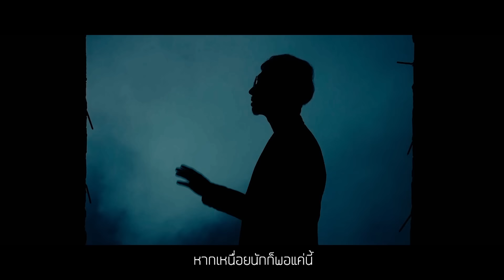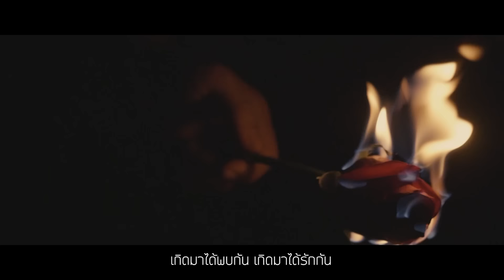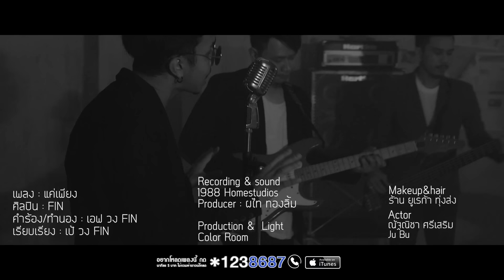แค่เพียง - FIN 【 OFFICIAL MV】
เพลง แค่เพียง
ศิลปิน  FIN
คำร้อง/ทำนอง เอฟ วงFIN
เรียบเรียง เป้ วง FIN

บันทึกเสียง 1988 Homestudio
Mix & Mastered  by  Steve thai

Demo Recording : ชานนท์ รัตนสุภา

Drum : จอร์ช    กมลชัย แก้วตาทิพย์
Bass : เบียร์      ชัยพล ฉุ้นย่อง
Piano : เป้  ศักราช ปราบไพรี
Guitar : ไทด์  ผไท ทองลิ้ม
Chorus : พีท พิทยา ชูช่วย

Production
Color room Production
เป้  พิรุฬ สุขขา
สาม  ณัฐวิทย์ ใจแก้ว
เท็น  อภิวัฒน์ ทองศรี

แต่งผม
ร้าน ยูเรก้า ทุ่งสง
เนื้อเพลง แค่เพียง

    แค่เพียงรับรู้ ว่าเธอนั้นมีใครคนนั้นเข้ามาแทนฉัน
ก็ทำให้ฉัน นั้นมีน้ำตา
ความรักนั้นที่เคยให้ฉัน เธอแบ่งปันให้เขาคนนั้น ฉันคงต้องลา
ฉันคงไม่ทน ฉันคงไม่ยอมให้เธอทำร้ายใจ
เมื่อเธอมีเขา ก็เอาความรักรักที่ฉันเคยให้ไป
เอากลับมา
    หากเธอหมดรัก หากเหนื่อยนักก็พอแค่นี้
จะเก็บความช้ำเอาไว้ตรงนี้ ที่หยดน้ำตา
ขอให้เธอได้รักกับเขา และจงลืมความรักของเรา แค่นี้ดีกว่า
   * แค่เพียงยอมรับความจริง ว่าเธอต้องทิ้งกันไป
เมื่อเธอหมดใจ เธอก็ไป แล้วจะให้รั้งยังไง
เกิดมาได้พบกัน เกิดมาได้รักกัน เพียงเท่านี้ โชคดีแค่ไหน
เมื่อเดินมาถึงเวลา ที่เราต้องพรากกัน จบกันแค่นี้ คงต้องทำใจ
เก็บความรักที่ผ่านมา เก็บรอยยิ้ม รอยน้ำตา ไว้ตรงนี้
และยอมให้จบกันไป

Solo
: แค่เพียงทำความเข้าใจ กับรักที่ได้ผ่านพ้นไป
เพียงแค่ได้รัก เพียงแค่ได้รู้จัก คบกันสักพัก
ถ้าไม่รักก็เลิกไป All you need is love
หากว่าคุณยังมีความลับ คุณก็กลับไปเถอะครับ
หากคุณไม่เคยรัก ก็อย่ามาพัก
อย่ามาบอกว่ารักหมดใจ ก็ไป ..
จะไปกับใครก็เชิญ ก็เอาความรักกลับมา
แล้วต่างคนก็ต่างเดิน กันให้เพลิน
ไม่ต้องมาเดินเคียง เพราะความรัก
ไม่ใช่แค่เรื่องบนเตียง ถ้าหากมันเสี่ยงก็เลิกกันไป
ยอมรับว่าเสียใจ แต่ทำได้แค่เพียง

ซ้ำ */*

ดาวน์โหลดเพลง "แค่เพียง" โทร *49227242 ได้ทั้งริงโทน เต็มเพลง และเสียงรอสาย